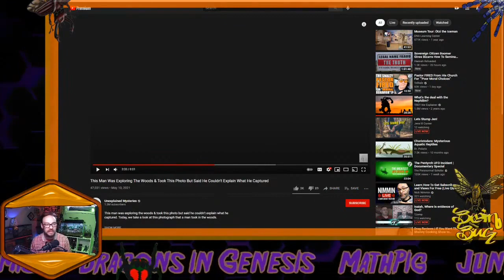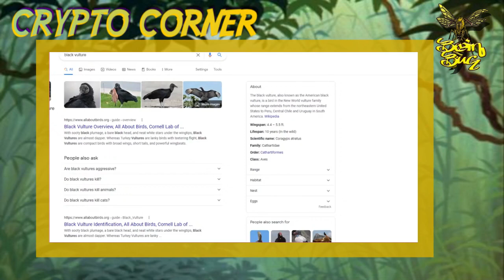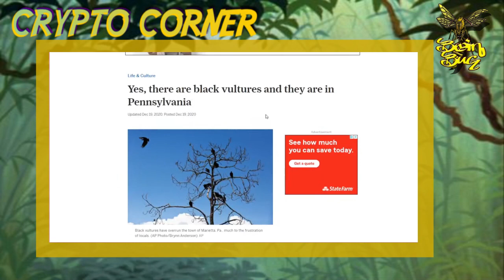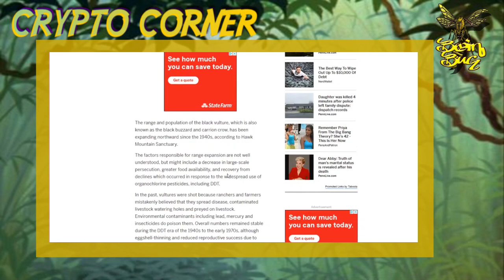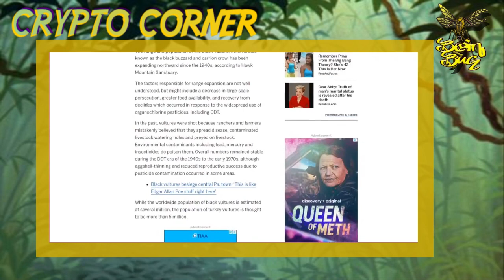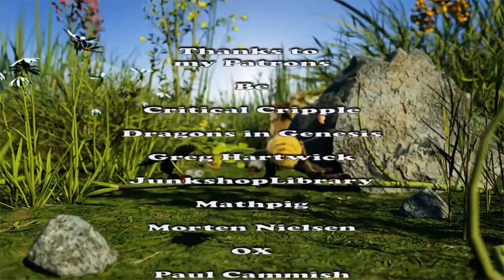CrypticCorner - Beast of Pennsylvania || Ep. 01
This week in CrypticCorner What winged beast awaits by the roadside?

-Bug of the Week - Spotlighting unique arthropod clades from around the world.
CrypticCorner - (Fridays 8:00PM) -  Exploring the world of mysterious monsters, eerie spirits,  alien entities and unknown animals. ​
-Creation Watch -  Reviewing content old and new from a variety of Creationist sources. CONSERVAPEDIA, AiG, ICR, CMI, and more.
-Hive News -  Keeping up with the latest in science, pseudoscience, and much more